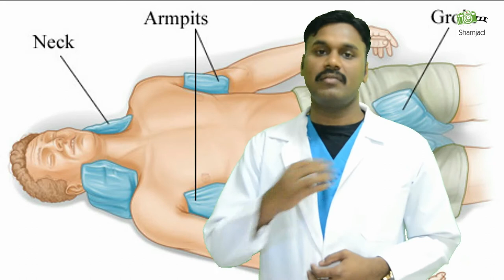heat stroke malayalam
സൂര്യാഘാതം കുട്ടികൾ മുതൽ മുതിർന്നവർ വരെ അറിഞ്ഞിരിക്കേണ്ട കാര്യങ്ങൾ